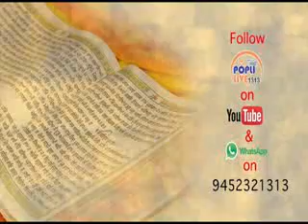DAAM TO NA DESAKO ,BHAI KULDIP SINGH JI .BHAI SADHU SINGH JI BETA .GURUDWARA AHIYAGANJ LUCKNOW